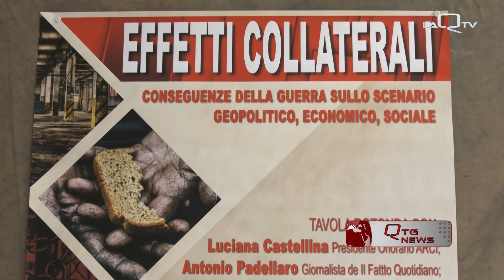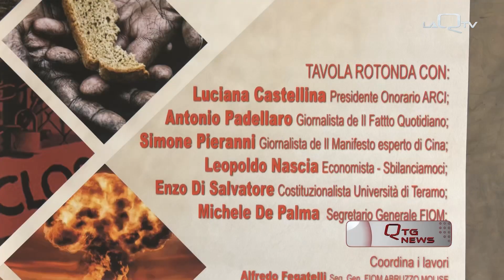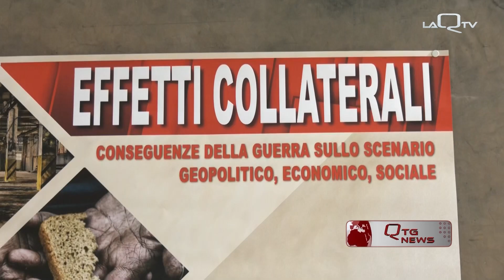FIOM CGIL EFFETTI COLLATERALI DELLA GUERRA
QUESTA A MATTINA, A PESCARA, ALL'AUDITORIUM PETRUZZI, SI E' PARLATO DI "EFFETTI COLLATERALI" DELLA GUERRA.

L'EVENTO ORGANIZZATO DA FIOM CGIL ABRUZZO MOLISE HA VISTO LA PARTECIPAZIONE DI LUCIANA CASTELLINA, PRESIDENTE ONORARIO ARCI ,FONDATRICE DEL MANIFESTO.

di Catia Napoleone